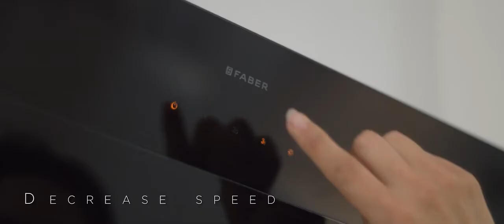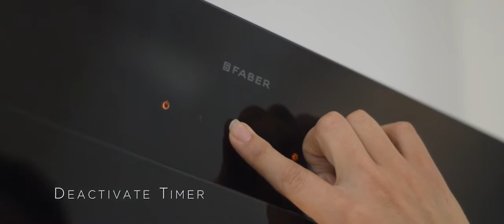CAMPANA COCKTAIL - FABER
Con un doble panel de vidrio, en versión blanco o negro, Cocktail es un auténtico objeto de diseño de inigualable elegancia y elevadas prestaciones. El motor Energy garantiza una gran capacidad de aspiración y una silenciosidad excepcional, mientras que los mandos táctiles electrónicos confieren a la campana un aspecto muy moderno.